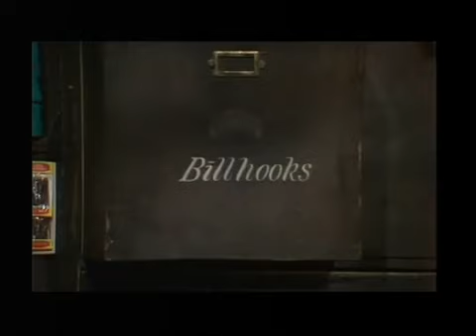The Two Ronnies Four Candles Funny Comedy Show